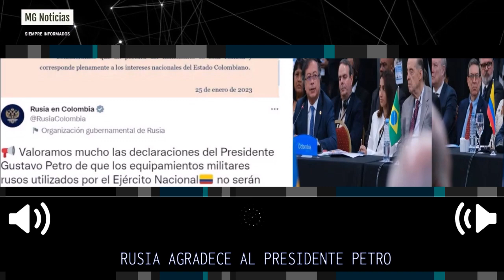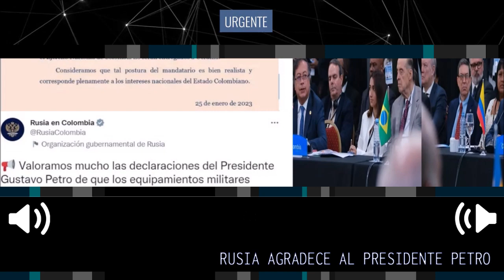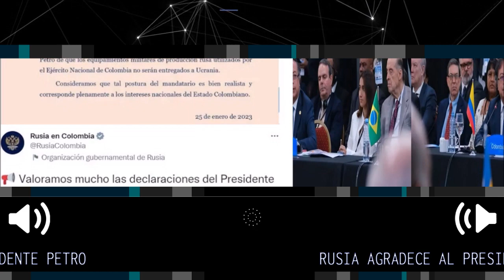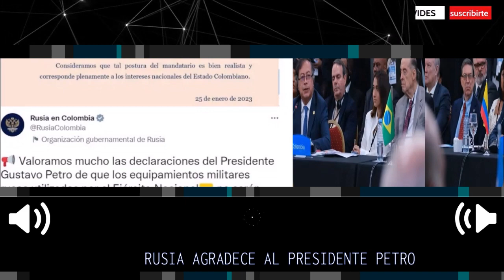🎯 EL AGRADECIMIENTO DE RUSIA AL PRESIDENTE PETRO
Rusia le agradeció al presidente Petro por no enviar a Ucrania armas de fabricación de ese país. Reaccionaron a la negativa del jefe de Estado a la petición de Estados Unidos de que los países de América Latina apoyen a las tropas ucranianas con el material bélico de origen ruso que poseen sus fuerzas militares.